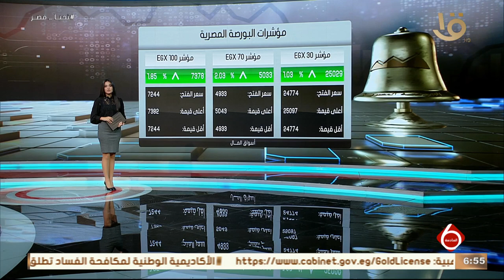أخبار الاقتصاد.. المجلس الوطني للهيدروجين الأخضر يوافق على الاستراتيجية الوطنية للهيدروجين الأخضر